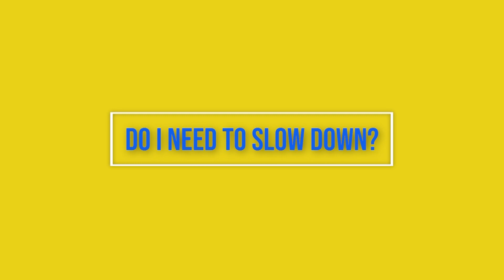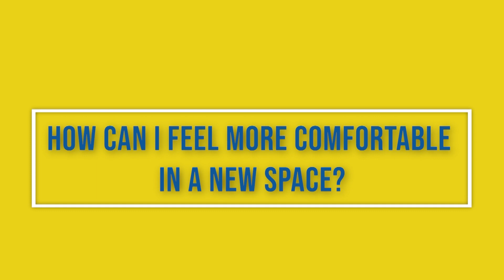E2 2021 | Finding Your Voice: How to Present in the Classroom and Beyond!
Have you ever left a presentation blown away by the speaker? Did they know exactly how to grab your attention as they wove stories together with finesse? Learn how to become a top-notch public speaker from the incredible Zia Hassan (@teachersystems) and walk away ready to own the stage!